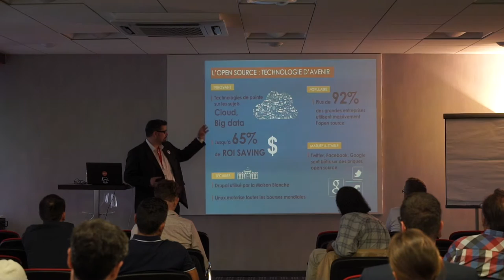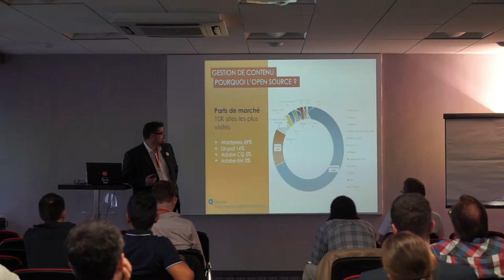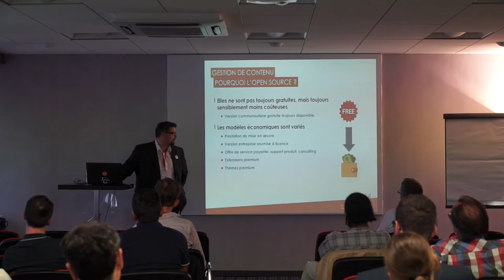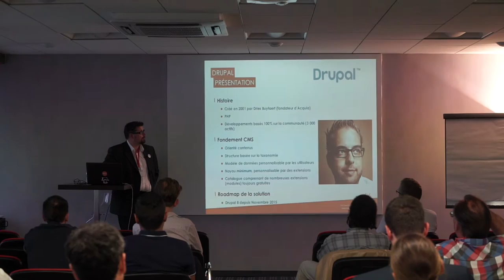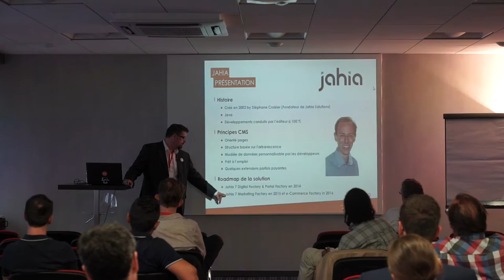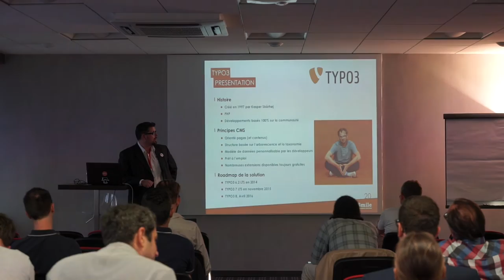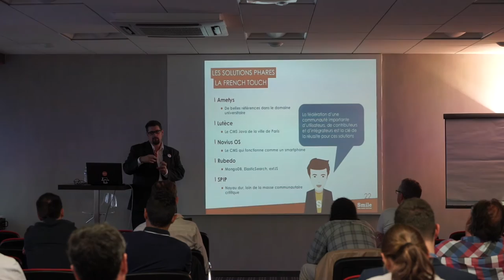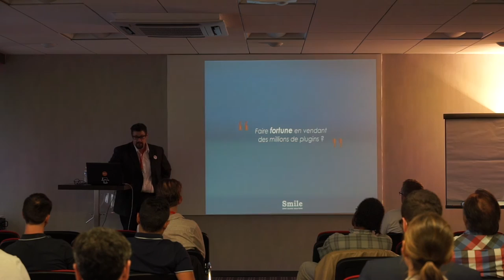[RRLL2016] Panorama des CMS - Vincent Maucorps - Smile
Smile, acteur majeur d'intégration de solutions web Open Source, établira au travers de cette présentation une cartographie des parts de marché des CMS dans le monde, Open Source et propriétaires confondus. Nous nous attarderons ensuite sur l'impact des usages et de l'expérience utilisateur. En effet, depuis deux ans, le besoin de responsive design a drivé l'évolution graphique (flat design) et l'innovation technologique, avec notamment l'essor exponentielle du langage javascript. C'est la raison pour laquelle, l'ensemble des CMS Open Source, grâce à leur flexibilité et leur ADN axés sur l'innovation, ont refondu en profondeur leurs interfaces front et back-office, les obligeant parfois même, à modifier leurs modèles économiques. Pour finir, nous vous présenterons les principaux CMS open Source utilisés sur le marché français, les dernières nouveautés, leurs forces, leurs faiblesses.